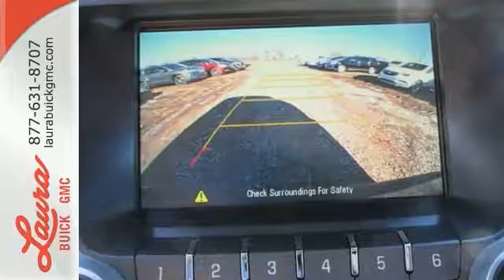2017 GMC Terrain Collinsville IL Saint Louis, IL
Year: 2017
Make: GMC
Model: Terrain
Trim: SLT-1
Engine: 2.4L 4-Cylinder SIDI DOHC VVT
Transmission: 6-Speed Automatic
Color: Black
Interior: Jet Black
Stock #: L172055
VIN: 2GKFLUEK2H6265416

Address:
903 North Bluff Road